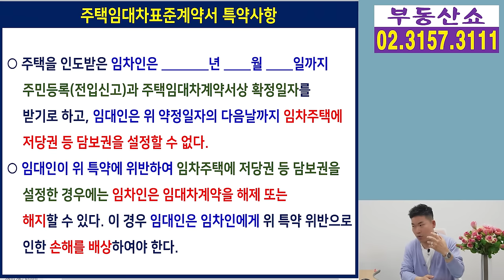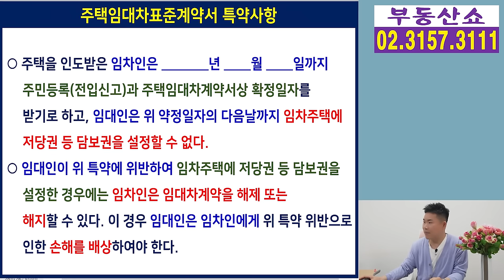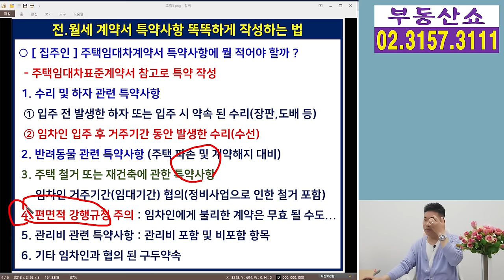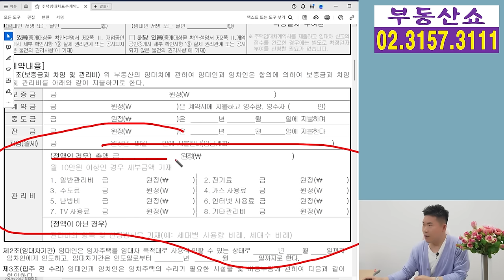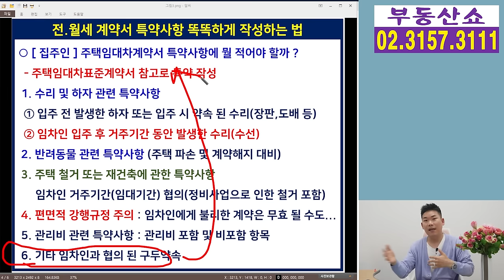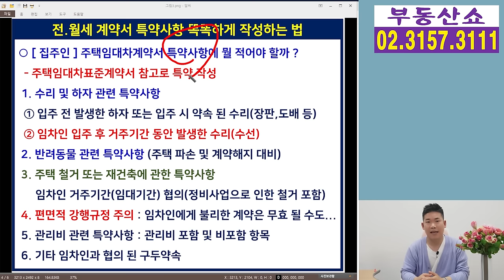전세,월세 계약서 특약사항 똑똑하게 작성하는 법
전세나 월세로 임대차계약서를 작성할 때
특약사항을 어떻게, 어디까지 적어야 하는지
어려워 하시는 집주인과 임차인이 분들이 많은데요,
똑똑하게 특약사항 작성하는 법 지금 시작합니다.